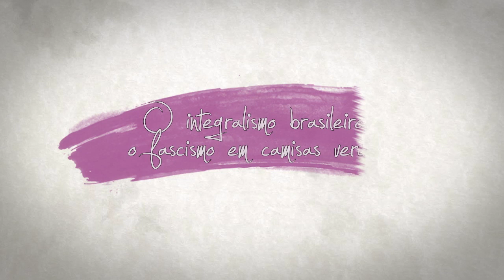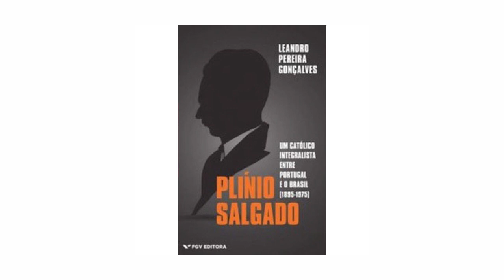O integralismo brasileiro: o fascismo em camisas verdes | Leandro Pereira Gonçalves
O historiador Leandro Pereira Gonçalves, professor da Universidade Federal de Juiz de Fora, conta suas primeiras experiências de investigação acerca de grupos políticos de direita, o que, até recentemente, não era muito bem aceito nas universidades. Ao longo de sua trajetória, ele se especializou no integralismo e, nos últimos anos, se aproximou das abordagens transnacionais. É autor de uma biografia do líder integralista Plínio Salgado, publicada em Potugal e no Brasil.

Adquira o livro "O fascismo em camisas verdes", de Leandro Pereira Gonçalves e Odilon Caldeira Neto